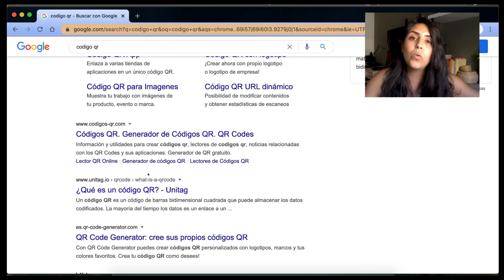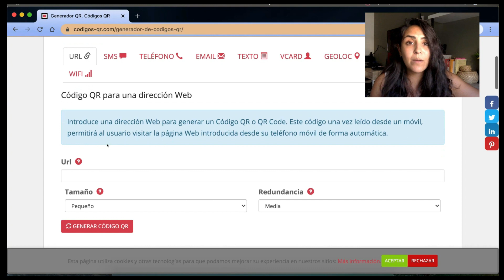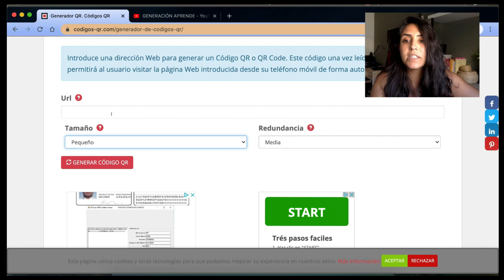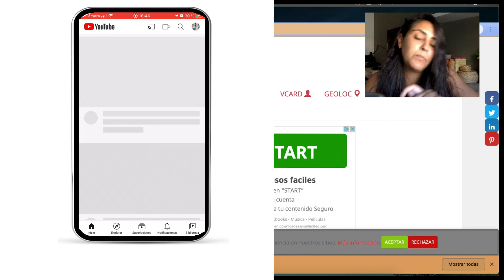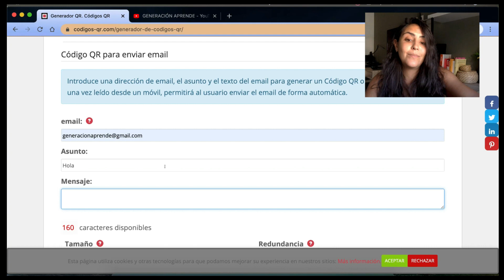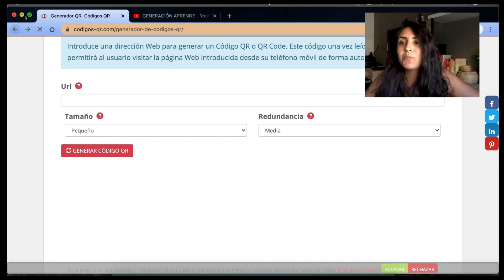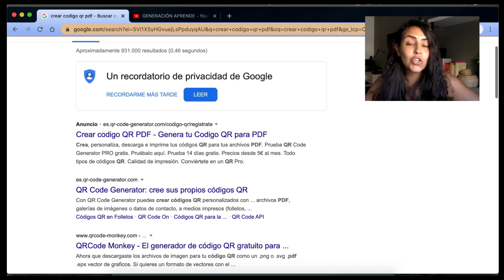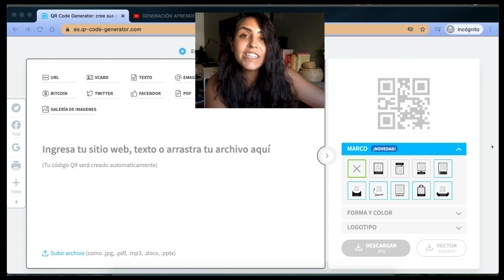👉🏻 𝗖Ó𝗠𝗢 𝗖𝗥𝗘𝗔𝗥 𝗨𝗡 𝗖𝗢𝗗𝗜𝗚𝗢 𝗤𝗥: Aprende como crear un CÓDIGO QR personalizado 🔝 GRATIS y FÁCIL 👏🏽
Los códigos QR están de moda y cada vez es más común encontrárnoslos en distintas situaciones. En el video de hoy vamos a ver cómo crear un código QR de forma muy sencilla y en nada de tiempo. Para ello no es necesario una herramienta específica ya que podemos usar cualquiera de las páginas web que encontramos para hacerlo.

La personalización del código QR depende de nosotros, así como el uso que le demos, ya que no solo sirven para escanear las cartas de los restaurantes. También podemos usarlos para dar acceso a nuestro WiFi, mandar emails, intercambiar tarjetas o acceder a una página web específica. Además de aprender cómo crear un código QR también vamos a ver cómo podemos escanearlo y TODO súper fácil.

Te animamos a probar a crearlos una vez hayas visto el video para familiarizarte con ellos e ir pensando para qué podría servirte a tí.

Esperamos que el video te guste y te resulte de utilidad cuando vayas a crear tu próximo QR. Como decimos en el video, no solo es importante crearlo, también es importante cuando lo usemos explicar cómo se escanea.

ADEMÁS... Aquí te dejamos otros tutoriales que también te pueden interesar 👇🏼

Si te ha gustado Y HAS APRENDIDO ALGO ÚTIL no te olvides de SUSCRIBIRTE al canal, DARLE UN LIKE 👍  al video y COMPARTIRLO 📲 💬 con todos aquellos a los que  consideres que les puede resultar de utilidad 🤓.

¡UN ABRAZO!